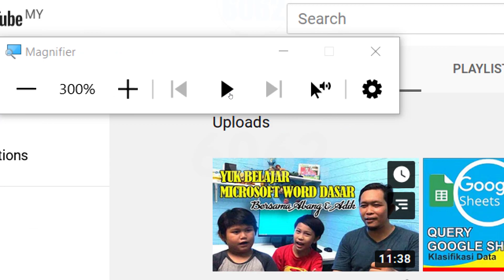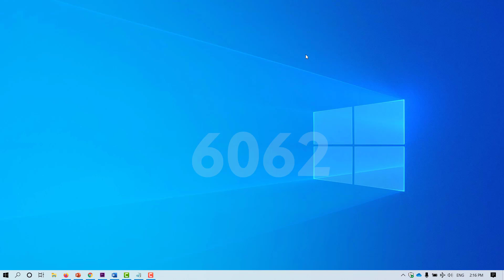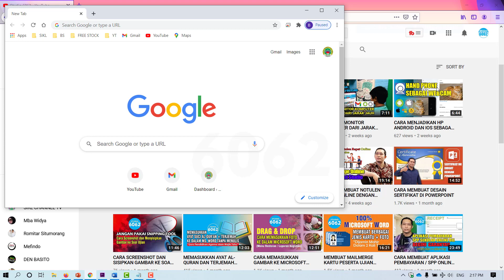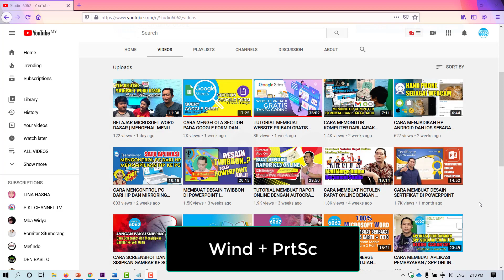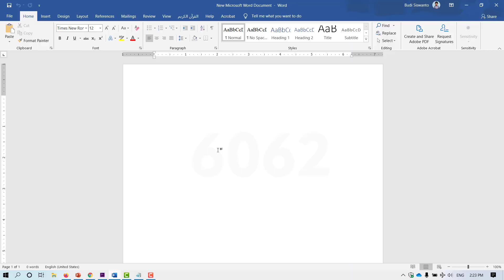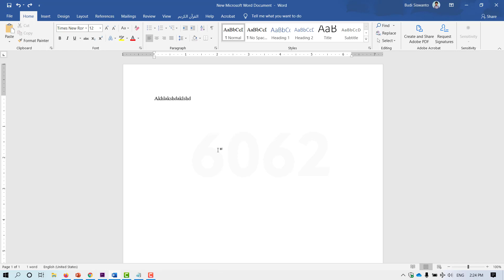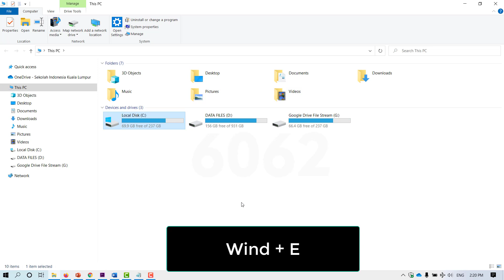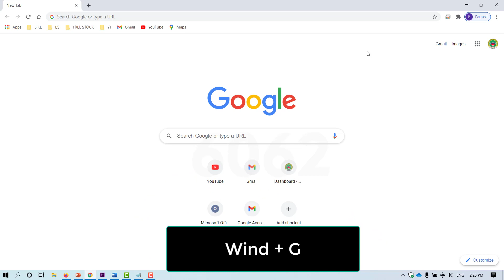10 SHORCUTS TERBAIK DI WINDOWS 10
Video ini menjelaskan kegunaan 10 keyboard shortcut pada windows 10 yang biasa digunakan untuk memudahkan pekerjaan di komputer.